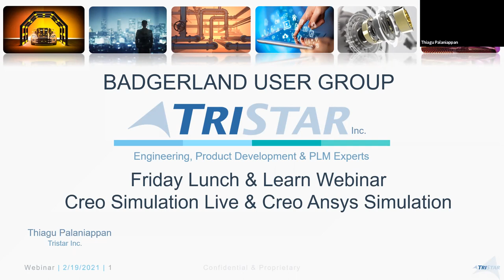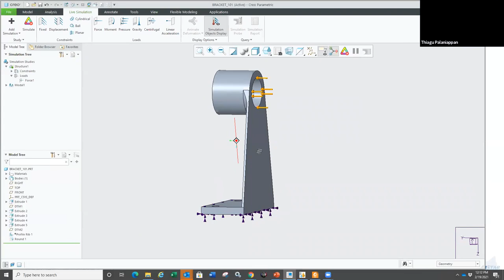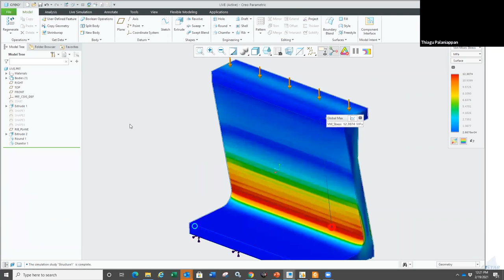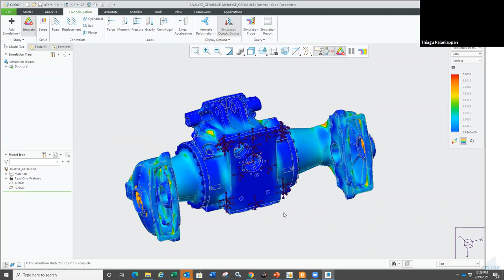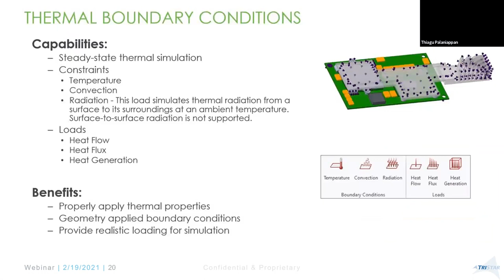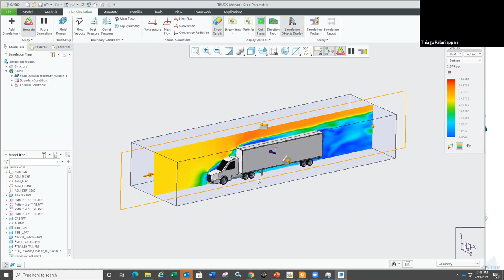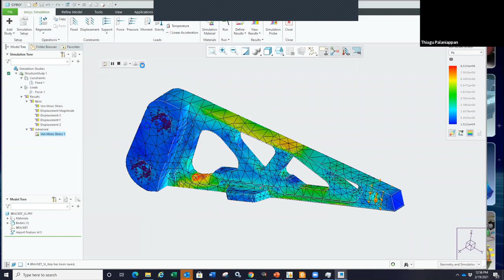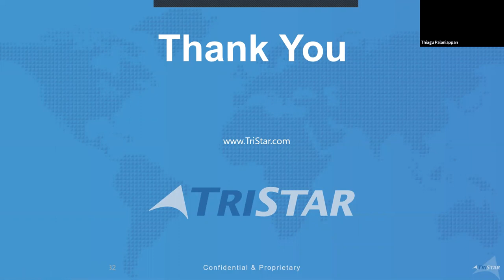Virtual Lunch & Learn for Creo Simulation Live and Powered by ANSYS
Join TriStar Sr. Application Engineer Thiagu Palaniappan for this recorded Lunch & Learn Event to learn about two of the most powerful products in Creo. Both products are specially designed to help engineers with their design processes.

Join us for a recorded lunch & learn webinar that showcases an overview of two Ansys powered products within Creo Parametric, Creo Simulation Live, and Creo Ansys Simulation. Creo Simulation Live and ANSYS Simulation are two ground-breaking technologies that perform structural, thermal, modal, and fluid flow analysis on 3D CAD designs inside of Creo Parametric. Created specifically for design engineers, the analysis updates dynamically in real-time as you edit, create new features, or change properties.

Topics Include:
1:22 – Agenda
2:39 - CAE Landscape in Creo
5:01 – Simulation in Creo (Powered by Ansys)
7:26 – What is Creo Simulation Live?
8:04 – Features Demo
33:07 – CSL Fluids – New in Creo 7.0
34:35 – Introducing Creo ANSYS Simulation
38:09 – Creo Simulation Live Fluid Example
45:14 – Results
47:47 – Creo ANSYS Simulation Example
54:18 – Creo Simulation Portfolio
54:29 – Q&A